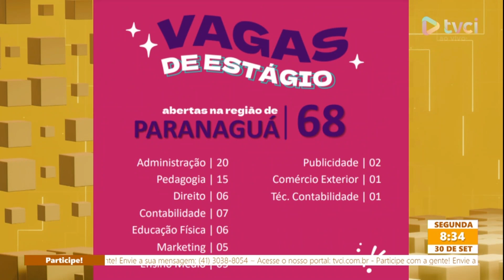OPORTUNIDADE DE ESTÁGIO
Ciee Paranaguá tem 68 vagas disponíveis para acadêmicos de diversos cursos